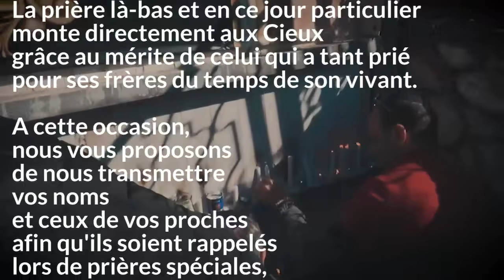Baba Salé - Le médecin diabétique - Rav Ron CHAYA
Le médecin diabétique qui ne le savait pas … et Baba Salé qui n’avait pas besoin d’un laboratoire. La force de contrôler la nature, c'est seulement pour celui qui sait se contrôler.

🗓️ Hiloula de Rabbi Israël ABI'HSSIRA, "Baba Salé", le jeudi 26 Janvier 2023 - 4 Chevat 5783 !

🕍 Bénédictions pour la Hilloula de Baba Salé à Nétivote, le jeudi 26 janvier 2023

Comme chaque année, à l’occasion de la hilloula de Baba Salé Zatsoukal ,le Rav Ron Chaya et ses élèves se rendront à Nétivote pour pèleriner sur la tombe du Tsadik.
La prière là-bas et en ce jour particulier monte directement dans le Cieux grâce au mérite de celui qui a tant prié pour ses frères du temps de son vivant.

✍️ A cette occasion, nous vous proposons de nous transmettre vos noms et ceux de vos proches afin qu’ils soient rappelés lors de prières sur le Kever du Rav, chacun selon son besoin.

🤝 Service gratuit